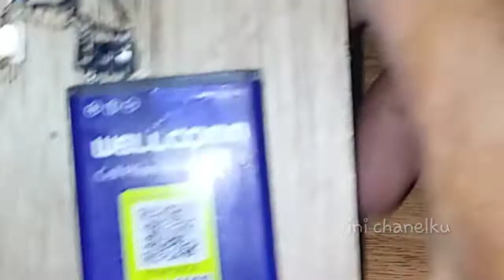2 cara membuat carger baterai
halo sahabat..
apa kabar semu..
semoga kita dalam keadaan sehat wal afiat amin
suxses buat kalian semua... amin.

di vidio ini
menerangkan cara membuat cas baterai
di sini ada dua bagian cara membuat cas baterainya

untuk bahan2nya
dibutuh kan

1 buah resistor 5k6
1 buah resistor 1k
1 buah dioda n4007 ini bekas kpmponen lampu lhe
1 buah led ukuran 3.5vol

untuk perakitanya cukup mudah
sahabat bisa simak vidio ini
dan mohon jangan di skip2
takutnya nanti ada yang kurang paham ok

saya ucapkan trimakasi semoga bermanfaat
trimakasi